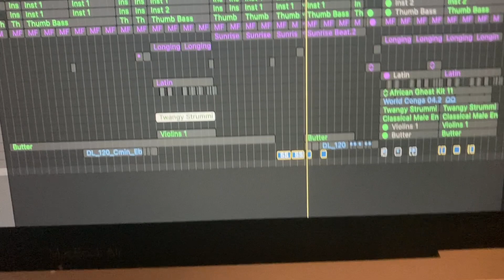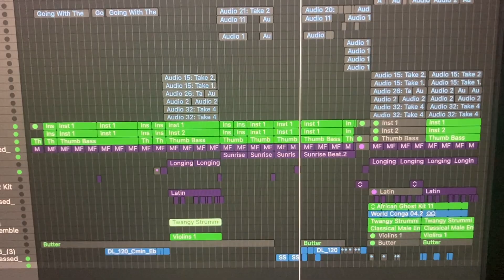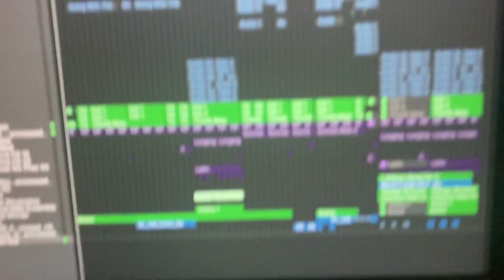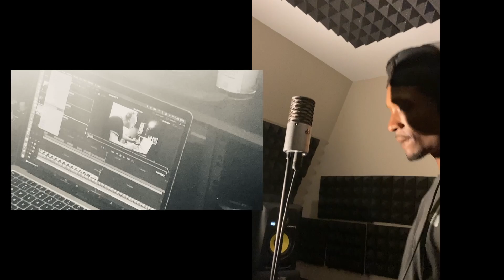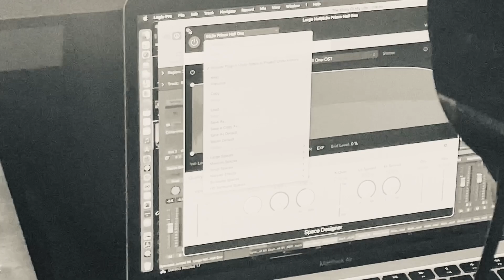Adventures in Pop: episode 67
Celebrating the 3rd Goldhawk Foxes single, 'Going With The Flow', which is out on Friday 24 June 2022!
You probably know the routine: I talk for a bit and then show you the exclusive new video for the new song in question.
Take a look, all feedback welcome - and do check out the first 2 singles from Goldhawk Foxes too. They will enrich your life. Thanks x